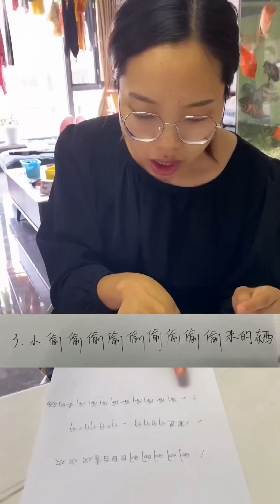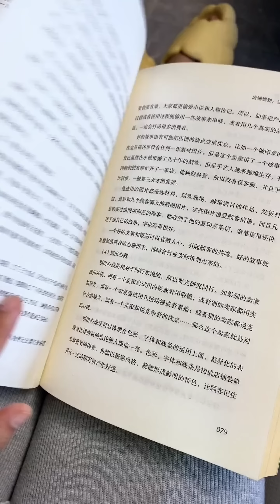小九用最幼稚的嘴說出最扎心的話~【周小九】